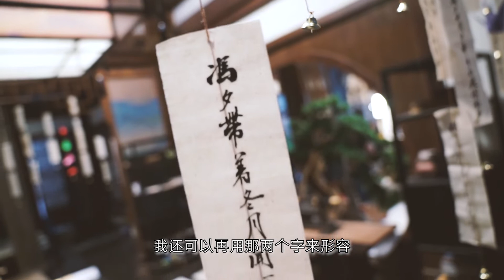《今夕何夕》Twisted Fate of Love-幕后花絮之子鸢道乐游冯府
《黑金風暴》In the Storm懸疑、反貪
正版授權，即將播出。

【今夕何夕】劇情簡介：
大胤年間，飽受戰火之痛的女將冬月重回戰亂前，刺殺叛臣陸遠潼止戰保蒼生，與算無遺策的“奸臣”馮夕生死相鬥又生死相救，情愫暗生。馮夕不擇手段引發冬月誤會，冬月獨自去殺陸遠潼，馮夕為救冬月而死。冬月再回過去，選擇相信馮夕，馮夕卻忘記了她，她試圖幫馮夕找回記憶，卻不忍馮夕傷害身體，只好以陌生人的身份默默守護馮夕，馮夕卻再次愛上了她，不惜與陸遠潼同歸於盡來實現她止戰的願望。為救馮夕，冬月第三次回到過去，得知馮夕身份後幫馮夕母族平反，與馮夕攜手扶持明君三皇子即位，打敗陸遠潼，還天下太平。但受時空逆轉影響，冬月生命即將殆盡，馮夕暗中幫冬月續命被冬月發現，冬月不告而別，馮夕四處尋覓，直到某天再見風前月下，冬青花開。